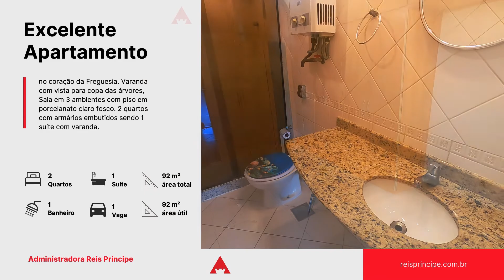Ótimo Apartamento na Freguesia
Código do Imóvel: AP1001

    Excelente apartamento no coração da Freguesia. Varanda com vista para copa das árvores, estacionamento e lateral do prédio. Sala em 3 ambientes com piso em porcelanato claro fosco. 2 quartos  com armários embutidos sendo 1 suíte com varanda. Banheiros social e suíte com box blindex e acessórios. Copa-cozinha com armários embutidos de boa qualidade, suggar instalado e ótima iluminação. Área de serviço com armários e secadora de roupas instalado. Filtro na torneira. Quarto de empregada com bancada, prateleiras e piso em porcelanato claro e fosco. Banheiro de empregada com armário espelhado na parte superior da pia. 1 vaga de garagem.

    Quer saber mais sobre esse imóvel?